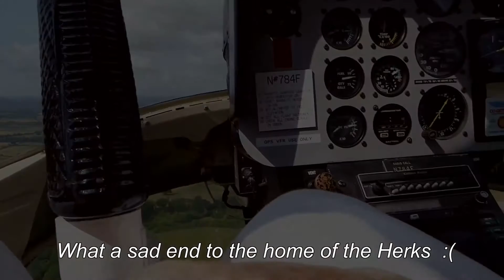Flight over RAF Lynham airbase in july 2015